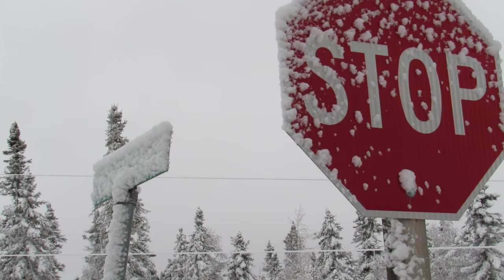March 2022 With NorthernANTs, Natures Beauty, Northern Wisconsin.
March 2022 With NorthernANTs, Natures Beauty, Northern Wisconsin. Nature cat deer birds relaxing Come enjoy a collection of beautiful photos and videos. Gidget and the deer, Vintage Ski doo and Birds, Beautiful winter sites with beautiful relaxing music.